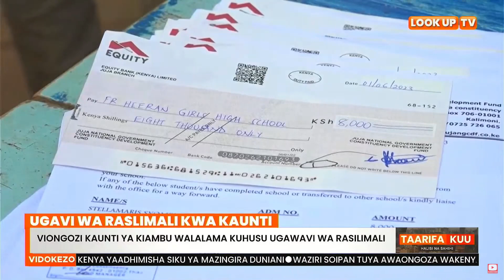UGAVI WA RASLIMALI KUFANYWA KWA MSINGI YA IDADI YA WATU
Viongozi na wakazi wa kaunti ya kiambu wameanzisha tena mjadala wa ugavi wa raslimali kwa msingi wa idadi ya watu. Hii inatokana na lalama kuhusu mgao duni wa fedha za maendeleo kwenye maeneo bunge yenye wakazi wengi. Wakiongozwa na mbunge wa juja george koimburi, viongozi  hao wamefafanua jinsi wamekuwa wakishurutisha wakitaka kupitiwa upya kwa mipaka ili kuimarisha maeneo yaliyotengwa.